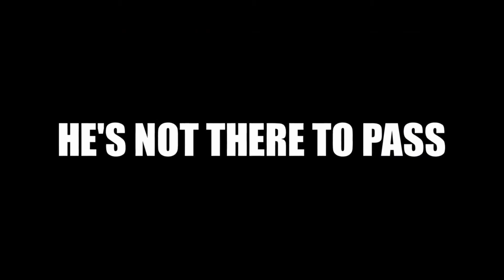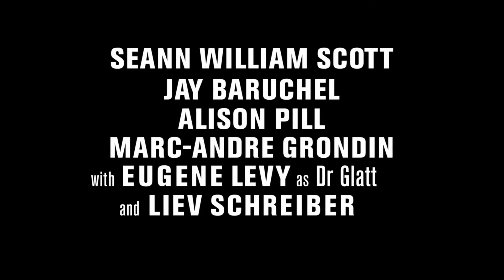Goon - Official Teaser Trailer [HD]